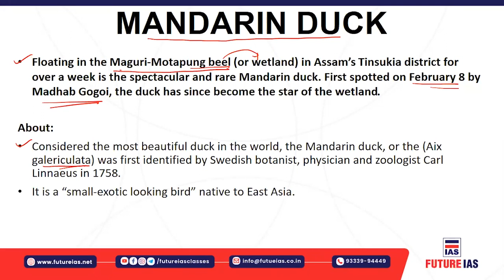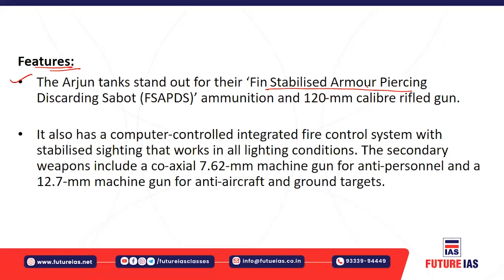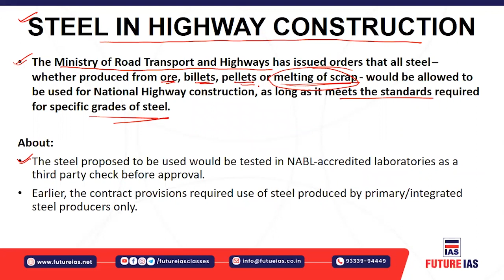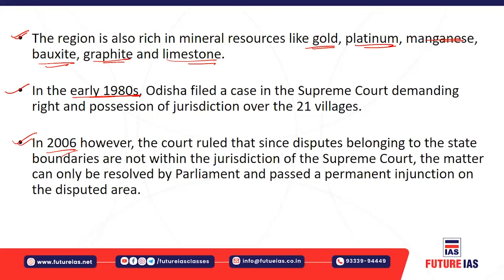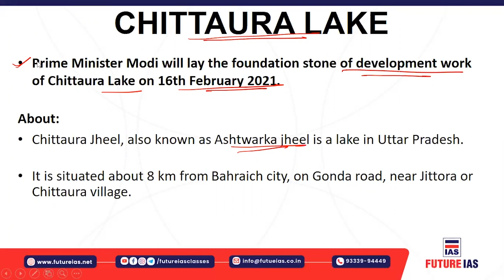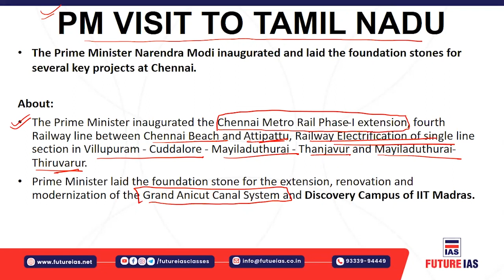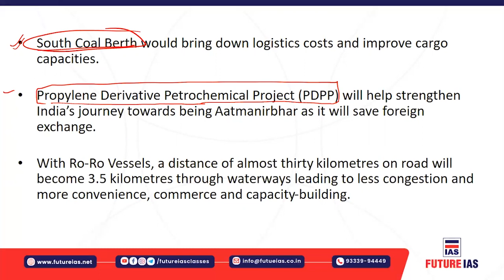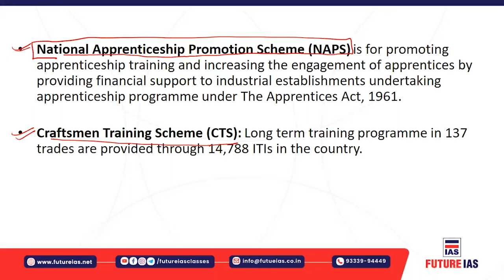Current Affairs | 15 February 2021 | Future IAS Classes | UPSC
india's no.1iascoachinginstitute